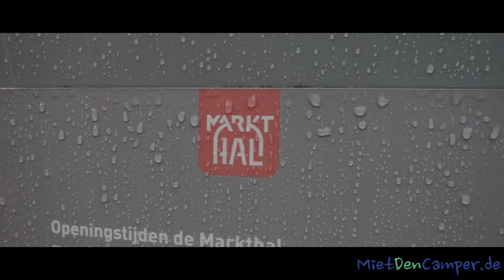Silvester | Sigma 18-35 f/1.8 | Zhiyun Crane 2 | 4k50fps | GH5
1 Kamera, 1 Objektiv, 3 Tage Holland über Silvester. Entstanden ist dieser Clip fürs Social Media.

Gefilmt mit:
Versicherung: R&V

➤ *Musik aus diesem Video (erhalte zwei Monate gratis, wenn du dich über meinen Link bei Artlist registrierst)